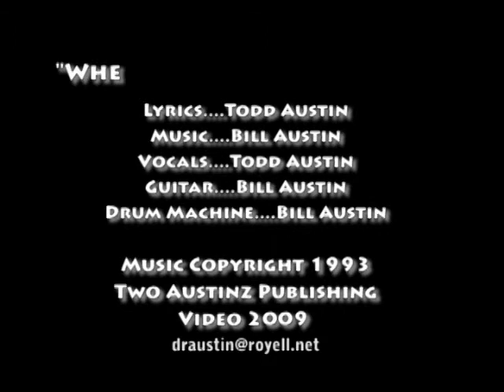"When I Look Into Your Eyes" by Atlantis '92.flv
Here is the debut video by Atlantis '92.  It's called "When I Look Into Your Eyes".  Check us out and become a fan of Atlantis '92 on either Facebook or Reverbnation.